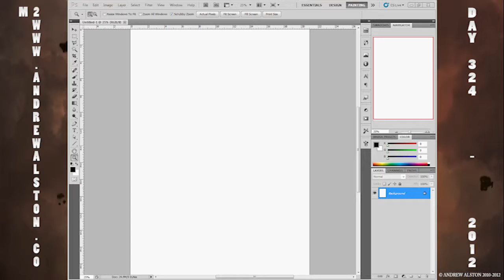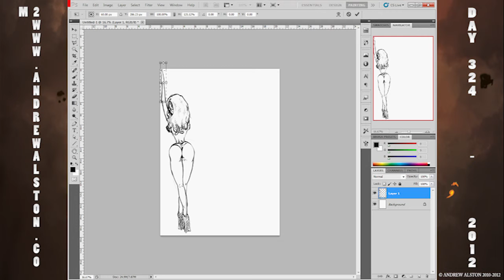Day 324 - AA365 - POSE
todays image is POSE